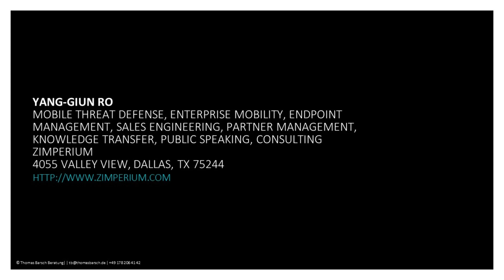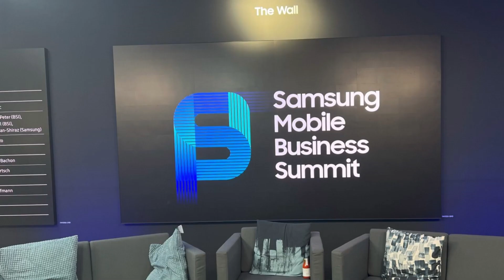RECAP | Samsung Mobile Business Summit | Yang Giun Ro | Zimperium